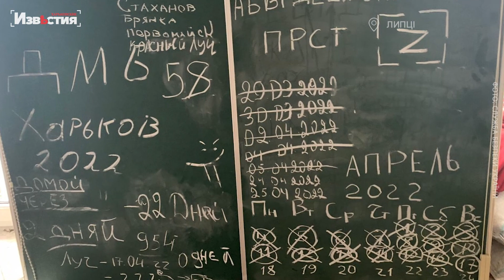У селі Липці на Харківщині виявили пункт фільтрації окупантів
Місце для незаконного утримання людей зловмисники облаштували в підвалі на території навчально-промислового комплексу, яке захопила так звана "народна міліція ЛНР".

Бойовики цієї терористичної організації та російські військові незаконно ув'язнювали там місцевих мешканців, які підтримували територіальну цілісність України та відмовлялися співпрацювати з ворогом.

За інформацією СБУ, рашисти застосовували до в'язнів жорстокі тортури, після чого силоміць вивозили їх на територію рф.